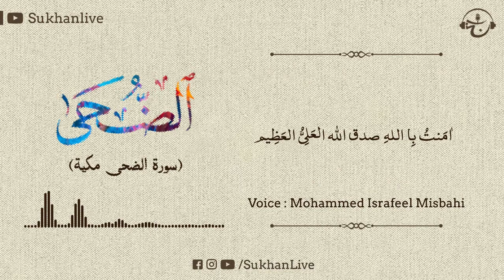Surah Ad-Duha (The Morning Hours) | سورۃ الضحی | Quran Recitation | Kanzul imaan | Sukhan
Surah Al-Duha Recited By Qari Muhammad Israfeel Misbahi
In Surah Al-Duha 11 Ayats And it is surah Makkiya

Agar aap mujhe  personal me baat karna chahte hai To Mujhe is ID par mail Kar Sakte hai